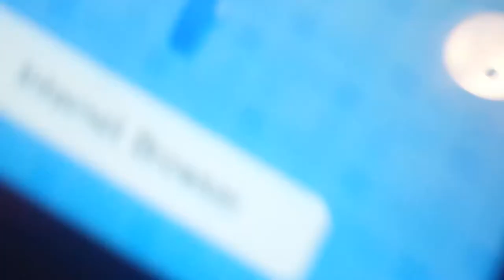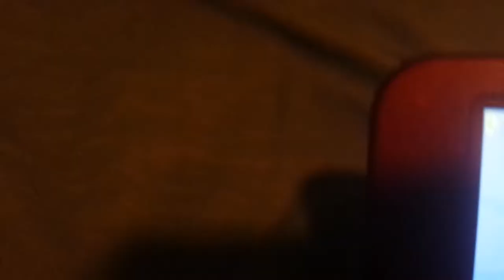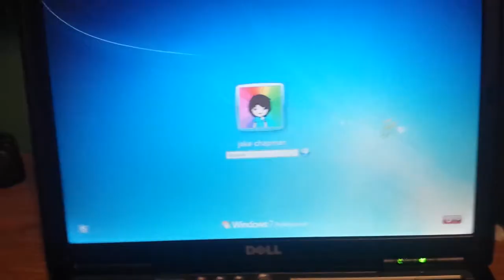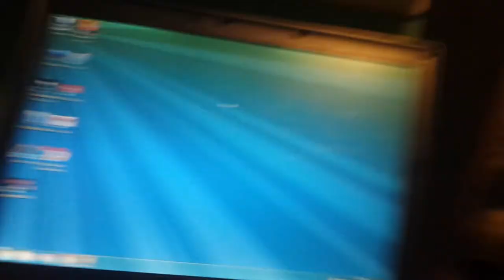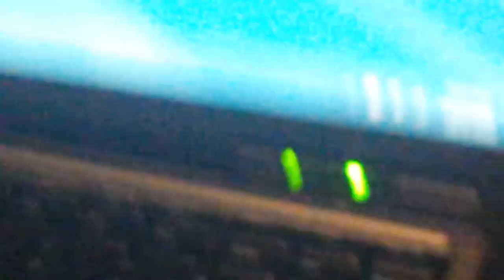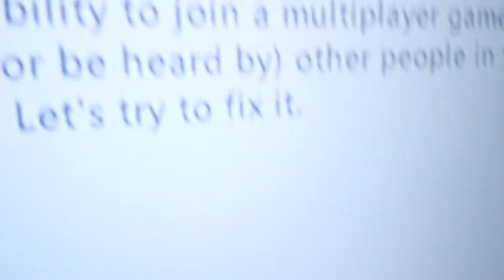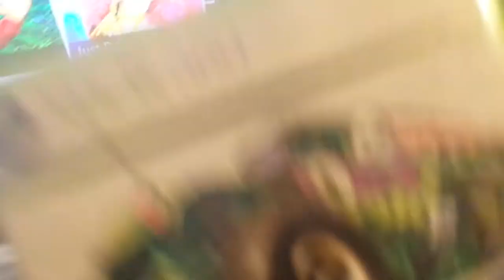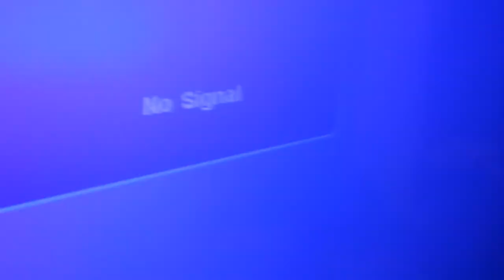My great camera skills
Eat my crackers if you're a man